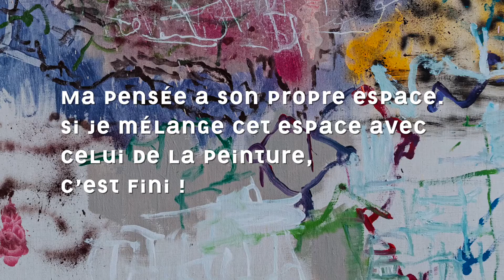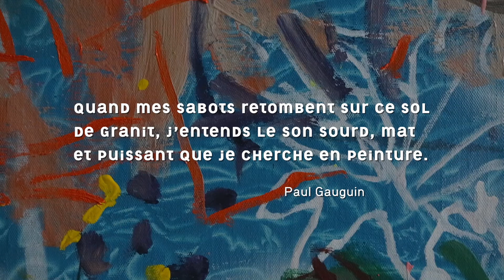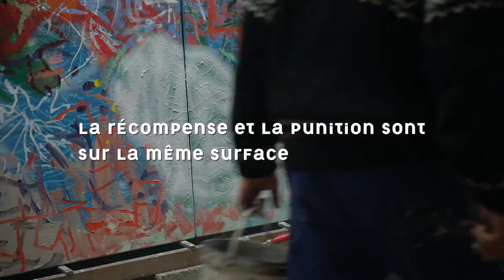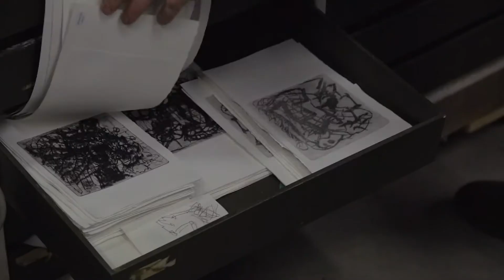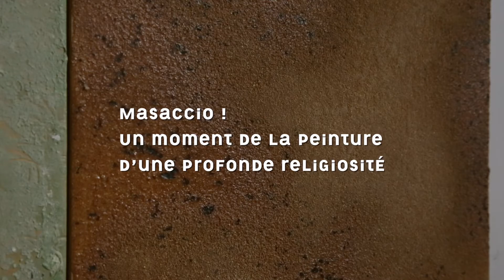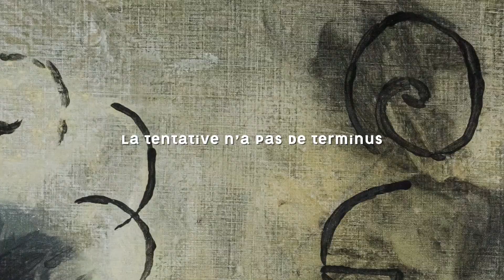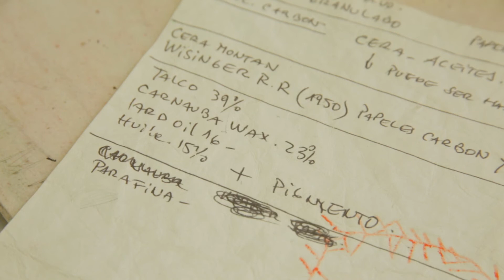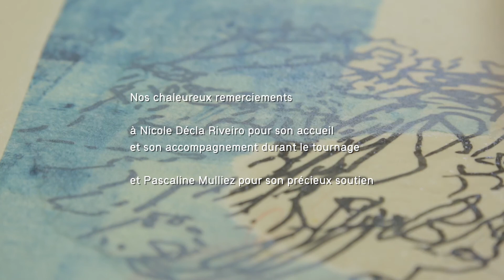Ernesto Riveiro | La peinture tohu-bohu | Documentaire (52 minutes)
Plongez dans cette nouvelle version augmentée du film documentaire réalisé sur l’oeuvre foisonnant de l’artiste Ernesto Riveiro. Tout au long de ces 52 minutes, au cœur de son atelier, l’artiste, accompagné d’Olivier Delavallade, revient sur son processus créatif, ses inspirations ; de Titien, de Van Gogh, de Cézanne, des jeux vidéo des années 80, mais aussi sur ses pratiques ; la peinture, le dessin, la gravure…

Réalisé par Illés Sarkantyu et produit par le Domaine départemental de Kerguéhennec (Morbihan) en partenariat avec L’ahah, ce documentaire offre en résonnance de l’importante monographie éditée par L’ahah et Skira, un point de vue pertinent sur le travail de l’artiste.

Né en 1947 à Buenos Aires en Argentine, Ernesto Riveiro (ernestoriveiro.com) s’initie en autodidacte au dessin et à la peinture, parallèlement à des études techniques et scientifiques.
Il quitte l’Argentine en 1972 et s’installe à Paris où il se consacre dès lors à sa pratique artistique. Depuis 1996, il vit et travaille à la campagne à côté de Chambord. Son oeuvre a été présentée dans de nombreuses expositions collectives en Europe, aux États-Unis et en Argentine.
L’artiste a notamment bénéficié d’importantes expositions personnelles : au Centre d’Art Contemporain de Brétigny-sur-Orge en 1990 ; à l’École d’Art de Belfort et au musée de Champlitte en 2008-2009, dans le cadre d’une invitation du 19 CRAC de Montbéliard ; à la Chapelle Saint-Jacques à Vendôme et la galerie Carla Milivinti à Blois en 2014 ; à la galeria van Riel à Buenos Aires en 2015 ; à la galerie Pascaline Mulliez à Paris en 2017. Entre autres.

Olivier Delavallade, commissaire de l'exposition :
Diplômé du CELSA, Olivier Delavallade a travaillé auprès de Clara Scremini puis Jean-Pascal Léger à la galerie Clivages, où il découvre l’oeuvre de Tal Coat et rencontre des peintres avec lesquels il se liera durablement (François Dilasser, Janos Ber...)
Au Centre Pompidou, Claude Fourteau le sensibilise aux enjeux de la médiation culturelle et de la transmission. En 1996, il quitte Paris pour la Bretagne où il assure durant quinze ans la direction artistique de L’art dans les chapelles. Ayant préfiguré, pour le Département du Morbihan, un espace muséal dédié au peintre Pierre Tal Coat, il assure depuis dix ans la direction artistique du Domaine de Kerguéhennec.
Parallèlement, il se consacre à des activités d’enseignement, de commissariat d’exposition, développant des relations étroites avec la Corée, et à divers travaux d’écriture, en particulier pour les artistes.

Illés Sarkantyu, réalisateur du film :
Absence/présence, mémoire/héritage sont les motifs récurrents du travail photographique d'Illés Sarkantyu. Contribuant à l’édition de nombreuses publications, il a réalisé une trentaine de films sur l'art. Son travail est représenté par la galerie de La Forest Divonne (Paris, Bruxelles).

Les éditions de L'ahah :
Dès sa création, L’ahah a développé une activité éditoriale en parallèle à son activité associative. L’idée des Éditions de L’ahah est née du souci de sauvegarder les traces biographiques et iconographiques d’artistes trop peu vu·e·s et dont l’œuvre constitué au fil des ans est considérable, dans le sens premier du terme.
À travers l’édition, L’ahah entend également poursuivre son engagement auprès des artistes et créer de nouveaux espaces de dialogue.
Convaincues que la confrontation des idées et des formes est source de créativité et d’enrichissement, les Éditions de L’ahah, si elles restent profondément attachées aux arts plastiques, souhaitent aussi pouvoir accueillir des contributeur·trice·s venu·e·s de différents champs de la connaissance et/ou d’autres pratiques artistiques.
En croisant les genres, les disciplines et les formes, les éditions de L’ahah entendent soutenir, encourager et valoriser la création contemporaine et la recherche en arts, et se faire caisse de résonnance pour des projets aux contours poreux.

L'ahah :
L’ahah est une association à but non lucratif créée en juin 2017 proposant aux artistes plasticien·ne·s un accompagnement personnalisé, et sur le long terme. À travers la mise en place d’outils spécifiques adaptés à leurs pratiques (expositions, collaborations, évènements transdisciplinaires etc.), l’association s’attache à accentuer leur rayonnement et, ce faisant, participe au soutien de la création contemporaine. L’ahah compte actuellement treize artistes membres issu·e·s de divers horizons.